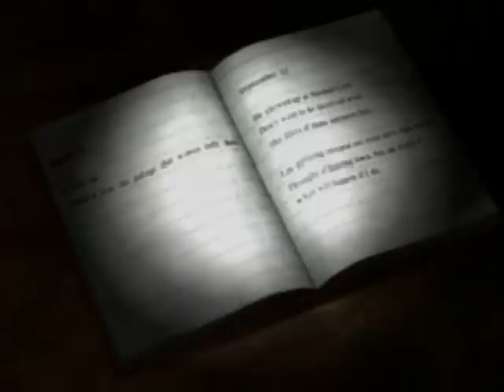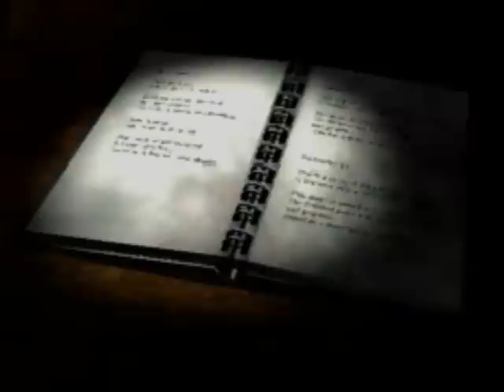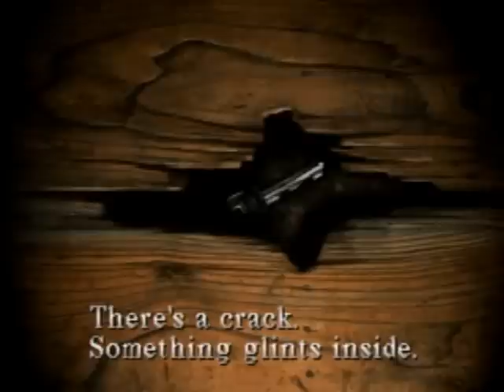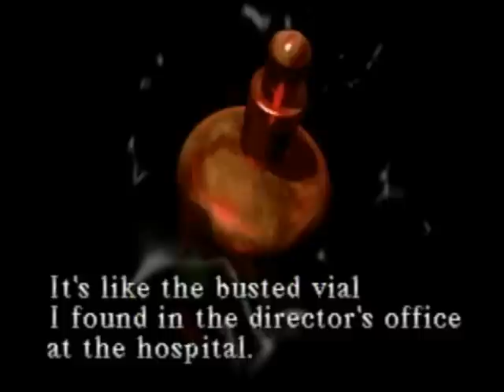Phelous - Let's Play Silent Hill Part 11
Harry's trip in Silent Hill comes to an end when he doesn't find his daughter and instead goes flying off with some aliens... wait what?